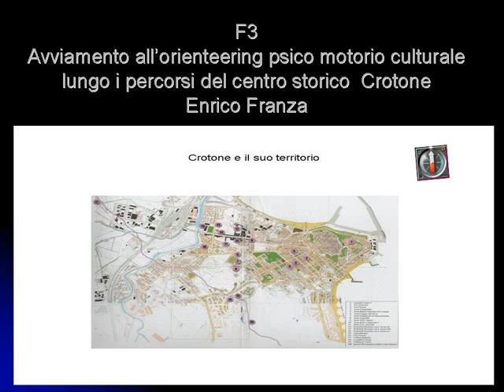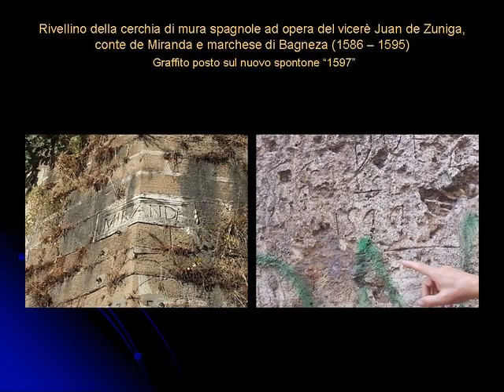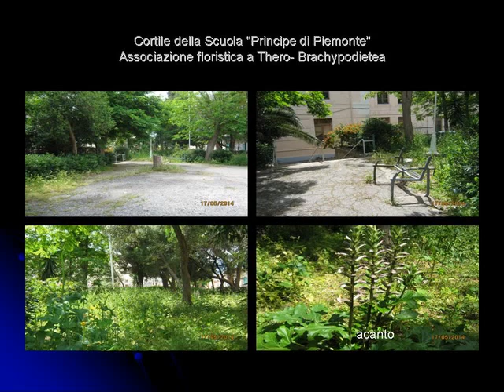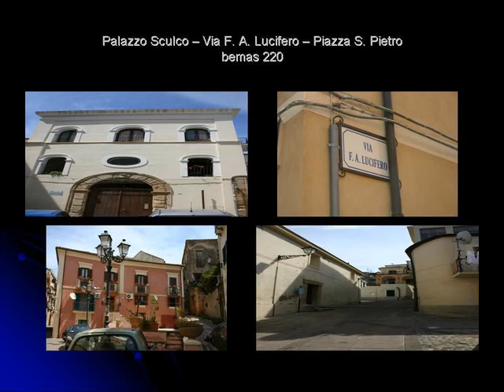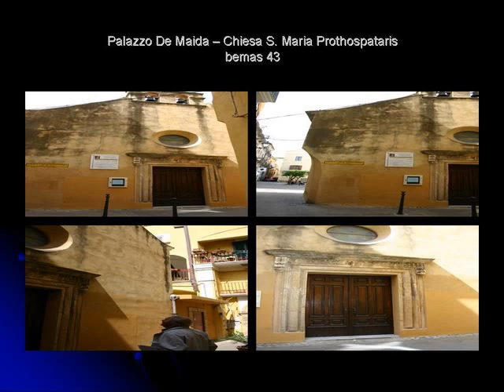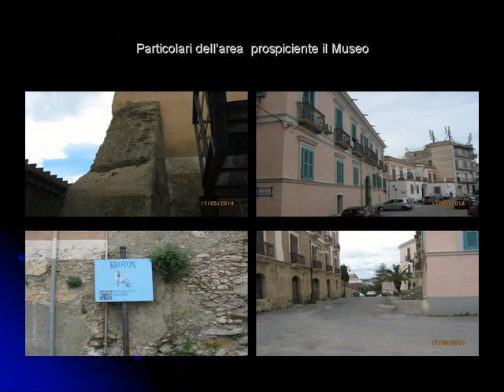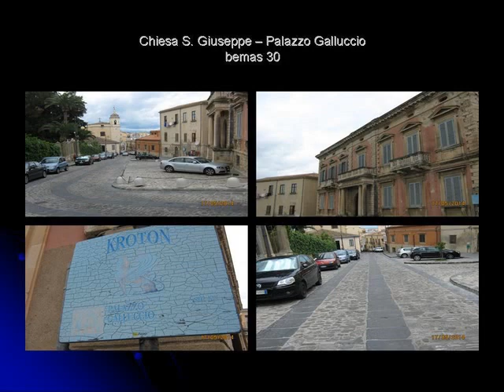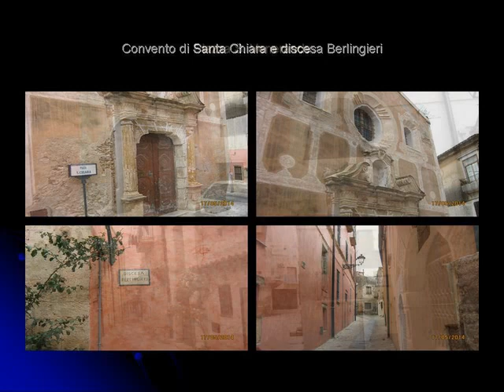Orienteering nella città antica (Centro storico di Crotone)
Full immersion lungo i vicoli della città antica